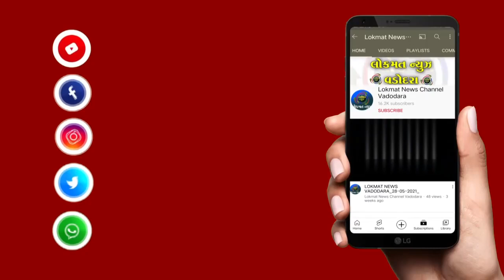વડોદરા શહેર ક્રાઇમ બ્રાન્ચ દ્વારા વિદેશી દારૂના જથ્થા સાથે એક ઇસમને ફોરવ્હીલ કાર સાથે ઝડપી પાડ્યો